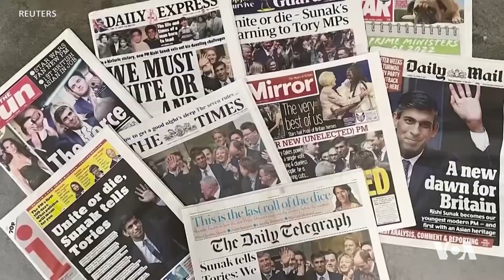دەنگی ئەمەریکا VOA | ڕیشی سوناک دەبێتە یەکەم سەرۆک وەزیری غەیرە سپی پێست لە بەریتانیا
ڕیشی سوناک کە لە خێزانێکی هیندیە، بووە یەکەم سەرۆک وەزیری بەریتانیا کە سپی پێست نییە. هەندێک لە بەریتانیاییەکان بەراوردی دەکەن بە هەڵبژاردنی باراک ئۆباما وەک یەکەم سەرۆکی ڕەشپێستی ئەمەریکا.